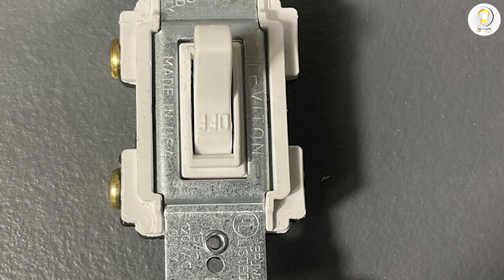2 Amp Vs 5 Amp Light Switch: Which Should You Choose?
2 Amp Vs 5 Amp Light Switch - There are several differences between a 2 amp light switch and a five amp one. The most obvious difference is the ampacity. A two amp light switch has a single toggle while a five-amp switch has two. Both are rated for the same amount of electricity. However, if you need a higher amount of current to run a certain appliance, a larger capacity switch is best.